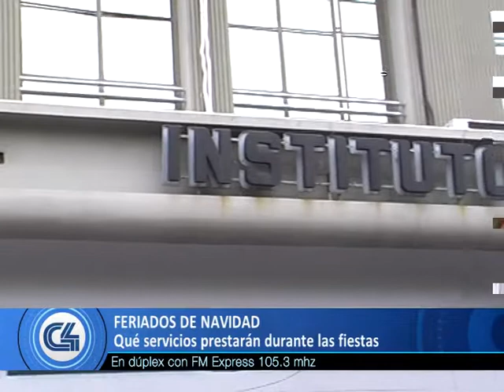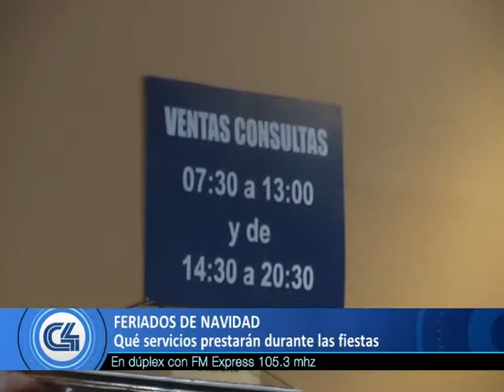Feriados y asuetos para Navidad